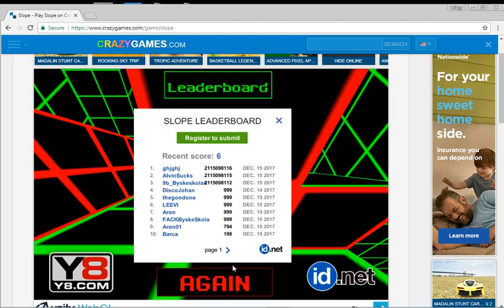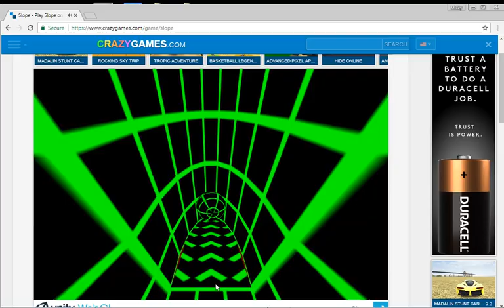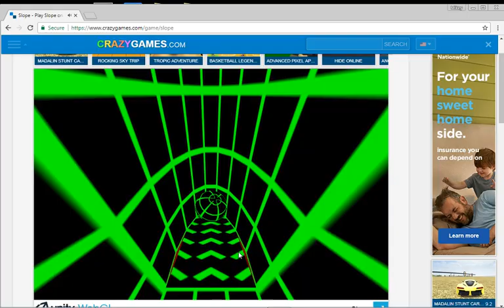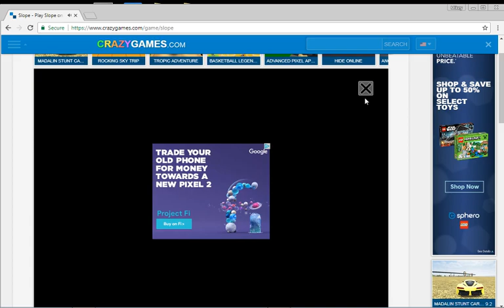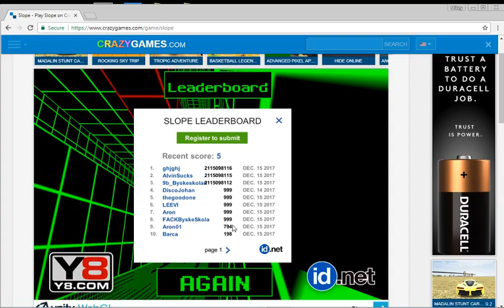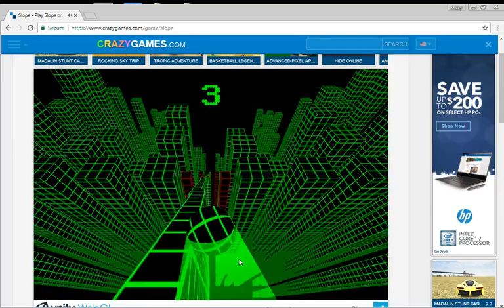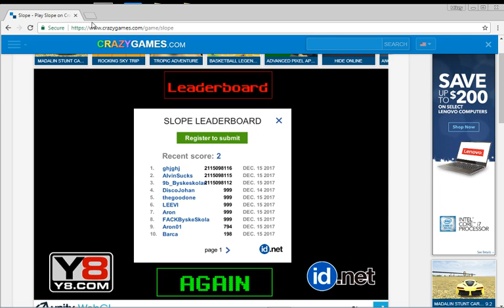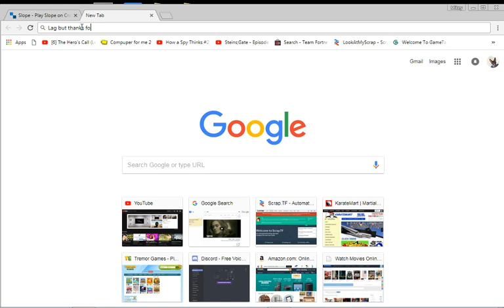Lets Play Slope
Yep as the name inplies